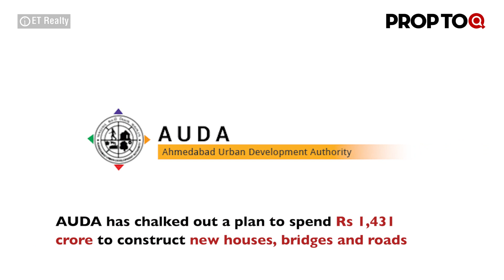Ahmedabad development body focus on infrastructure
1. WeWork India to raise Rs 1,400 crore
2. HMDA ANCON Logistics Park opened in Hyderabad
3. Allahabad Bank cuts MCLR
4. Ahmedabad development body focus on infrastructure
5. Average rents in Britain up